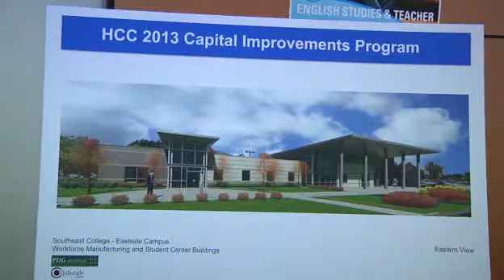Southeast Groundbreaking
Project includes acquisition of land adjacent to the existing campus and construction of a new workforce building and student life building. The new 26,111 square foot workforce facility will include welding, machining, HVAC, and industrial automation/electrical labs. The facility will also include general classrooms. The new 18,337 square foot student life building will include student life support services, tutoring and study areas, and student lounge areas.